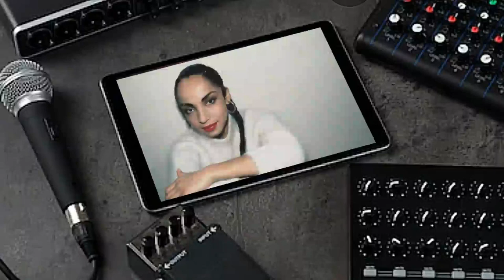R. Kelly: What Do We Do With The Music?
R&B Nights Presents "R&B Notes" where we dive into the details, the nuance, the good & bad and the specifics that made R&B what it is.